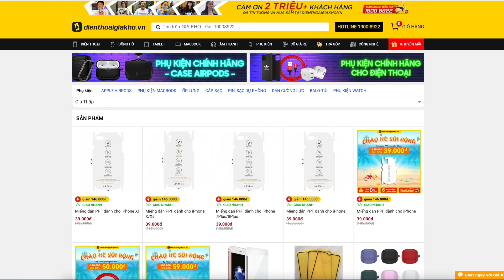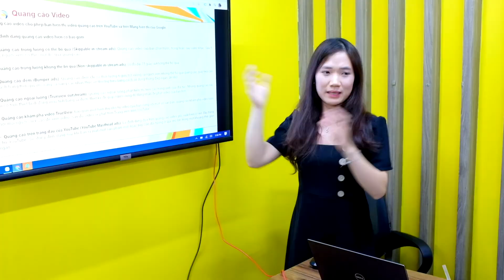Giá Kho - Dienthoaigiakho.vn - Chúng ta cùng xây những trải nghiệm mua sắm trực tuyến tuyệt vời hơn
Giá Kho Group - Dienthoaigiakho.vn - Chúng ta cùng xây những trải nghiệm mua sắm trực tuyến tuyệt vời hơn!

Chỉ mới 3-4 năm, từ những chàng sinh viên còn mơ mộng xây dựng những trải nghiệm mua hàng điện từ Wòw , Dienthoaigiakho.vn đã dần định hình trở thành một thương hiệu Mua hàng Điện Tử Online uy tín - với giá rẻ hơn - Với gần 100 bạn trẻ cùng xây đắp những trải nghiệm "Giao hạnh phúc - Nhận nụ cười"
Bạn có muốn chung tay cùng Giá Kho vươn mình ra biển lớn - Change for the better ! Vào đây ngay